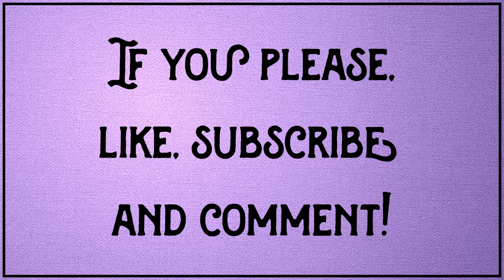Little Fears Presents: Web Spiders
Little Fears presents: Web Spiders - In which arachnids await.

"Web spiders?" laughed Ted.

"Oh yes," said Teacher. "Also viruses."

"But they aren't real," said Ted.

"Keep telling yourself that," said Teacher.

Ted laughed, as the army of arachnids amassed inside the CD drive.

▬▬▬▬ Past Tales ▬▬▬▬

▬▬▬▬ Attribution ▬▬▬▬